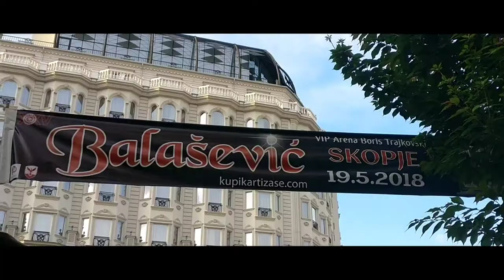Exciting Skopje | Macedonia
Exciting Skopje.